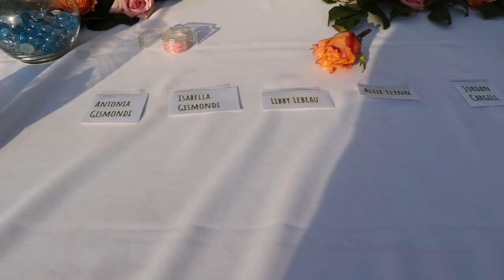WDHS Prom 2021- Battleship New Jersey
Edited & Produced by: Katie West